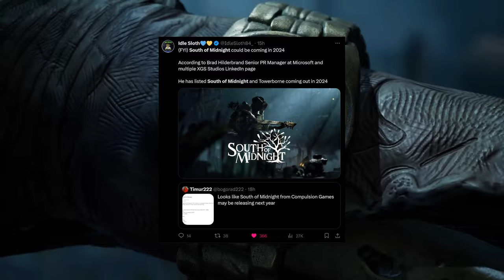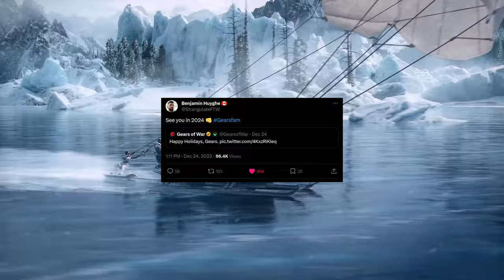XBOX Expected To Have A HUGE 2024! | All LEAKED, RUMORED, & CONFIRMED Games!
If you thought 2023 was a great year than just wait to see what 2024 has in store for Xbox.